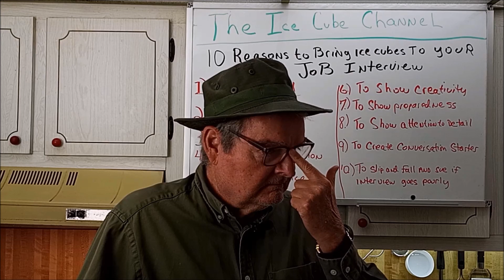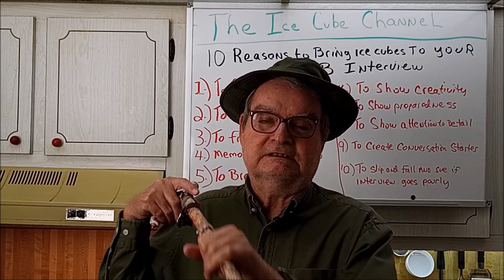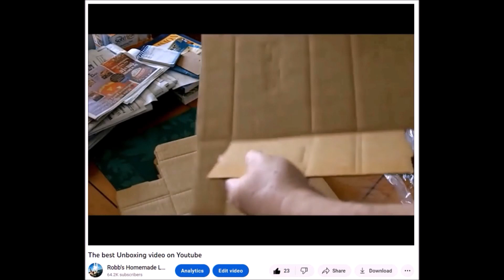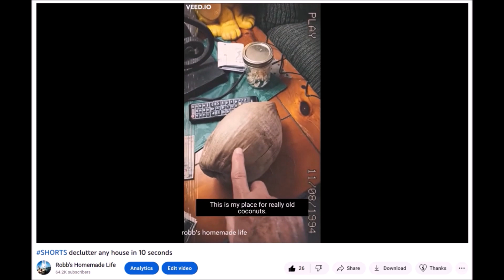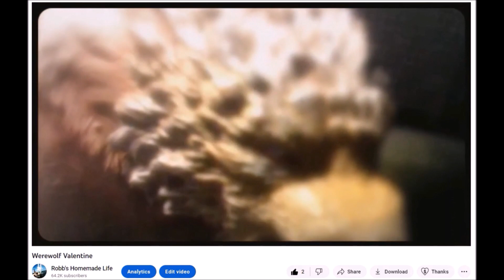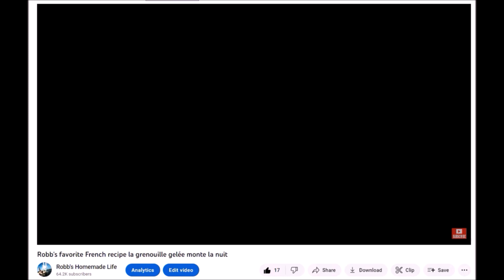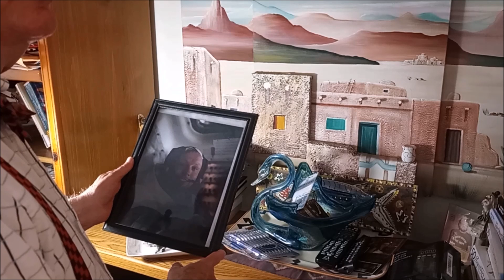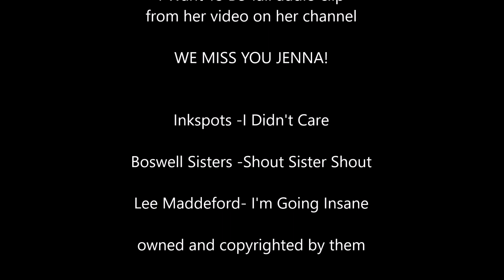The Devil Goes Down to YouTube a Comedy Film Movie by Robb Moffett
The devil makes a deal with an old man that makes ice cube videos and desires three things; to live to 150, to be the most-watched channel on YouTube, and to have a lifetime supply of tutti-frutti ice cream. And maybe have Jenna Marbles start making videos on YouTube again.

I had hoped to make this movie by myself for the Joel Haver make a movie during the Oscars film 2023 competition. But once I started the planning I realized the movie was too big for me to make in three hours on the Sunday during the Oscars.
I made this movie by myself over four mornings the week before the Oscars. I got to play all four characters and eat too much ice cream. It was a lot of fun. If you like this movie, please tell other people. In fact, even if you don't like this movie, please tell other people. Then they can tell you you are wrong. After they watch it.
Since I used some copyrighted songs in this film it cannot be monetized. However, if it inspires you to do something fun for yourself in 2023 I don't really care if it is monetized or not. This was a learning experience for me. I was not going to make it because I was afraid it would not be perfect. Then I realized that it doesn't have to be perfect. It just has to get made. I am happy I did not talk myself out of making the movie. The next one will be better.

I'm very happy right now.
 However, that may be the tutti-frutti ice cream talking.

The Man Who Started The Great Depression & WW2 VR to Joel Haver's Make an Oscar night Movie Contest

At least until he can get robots to start making YouTube videos and posting links for him. Don't laugh. The robot YouTube video content creators are just around the corner.
You better appreciate Robb's homemade life while you can.

Robb Moffett
Robb's Homemade Life